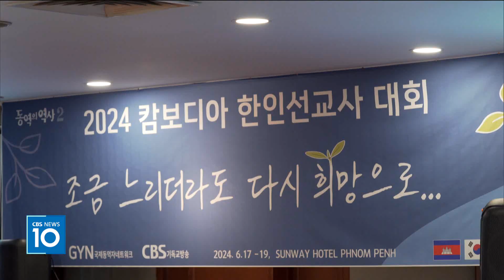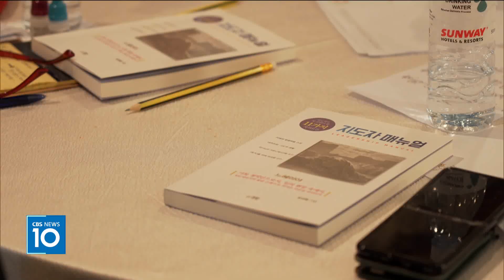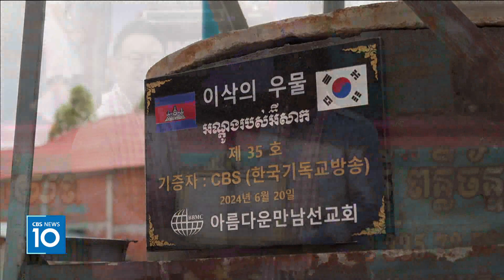[CBS 뉴스] CBS-GYN 캄보디아 교육선교 콘퍼런스 개최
[앵커]

방송선교를 넘어 해외 선교 사역을 지원해 온 CBS가
캄보디아 한인 선교사들을 위해
교육선교 콘퍼런스를 진행했습니다.

CBS와 국제동역자네트워크 GYN이 함께한 콘퍼런스에는
캄보디아에서 사역중인 50여 명의 선교사들이 참석해
효과적인 교육선교 방안을 논의했습니다.

성시진 PD가 현장을 다녀왔습니다.

[기자]

CBS 기독교방송과 국제동역자네트워크 GYN이 함께하는 ‘캄보디아 교육선교 콘퍼런스’가 지난달 17일부터 19일까지 캄보디아 프놈펜에서 열렸습니다.

이번 콘퍼런스에는 현지 학교와 유치원 등 교육선교에 헌신하는 캄보디아 선교사 50여 명이 참석했습니다.

[인터뷰] 신혜숙 선교사
‘느리더라도 다시 희망으로’라는 슬로건이 정말로 가슴에 와 닿았습니다.
많은 선교사님들의 달란트들이 모여서 캄보디아 교육계에 하나의 큰 발전, 큰 획을 그을 수 있는 장이 열렸다고 생각합니다.

첫째 날, ‘기독교 교육 어떻게 해야 하나?’를 주제로 캄보디아 국립 폴리텍 대학 김성철 총장의 발제가 있었고, 이튿날 ‘캄보디아에서 기독세계관으로 교육이 가능한가?’라는 제목으로 임성철 선교사가 발제했습니다.

발제 이후에는 같은 고민을 공유하는 선교사들의 자유토론과 질의응답이 이어졌습니다.

[인터뷰] 김수경 선교사
교육선교는 정말로 힘들어요.
유치원 3년, 초등학교 6년, 중고등학교 6년, (거기에 대학까지 치면)
과연 아무런 열매 없이 쏟아부으며 20년을 걸어 줄 한국교회가
그리고 같이 걸을 동역자가 과연 있을까

콘퍼런스 마지막 날 선교사들은 회의를 거쳐 노진태 선교사를 대표로 하는 ‘캄보디아 교육 네트워크(CEN)’를 발족했습니다. 이 네트워크를 통해 현지교사양성, 기독교세계관 교재 연구 등 구체적인 동역방법을 세워갈 예정입니다.

[인터뷰-현장음] 유남숙 선교사
20여 년 전에 이 땅을 밟았고 그 때에도 함께 고민하면서 앞으로 이 사역들을 어떻게 해 나갈까 고민했던 선교사님들이 지금 여기 같이 있고 그 분들과 여전히 같은 고민을 하면서 또 앞으로 나아갈 것이라는 기대함 때문에 너무 감사하고

[인터뷰-현장음] 정순영 선교사
그리고 외롭게 달려온 우리 교육선교의 모든 선교사님들이 더 큰 힘을 얻을 수 있었으면 좋겠습니다.

한편, CBS와 GYN은 쁘레이웽 씨톨껀달 마을에 우물을 설치하고 크짜우 훈센고등학교에 가로등을 설치하는 등 각 선교지역에 필요한 사역도 함께 했습니다. 특별히 다음세대를 위한 사역에 태국문화선교팀 히스팝과 CCM가수 장하윤 자매가 힘을 보탰습니다.

캄보디아 교육선교 콘퍼런스와 이들 선교팀의 캄보디아 선교여정은 올 하반기, CBS특집 다큐멘터리 ‘동역의 역사 시즌2’를 통해 공개될 예정입니다.